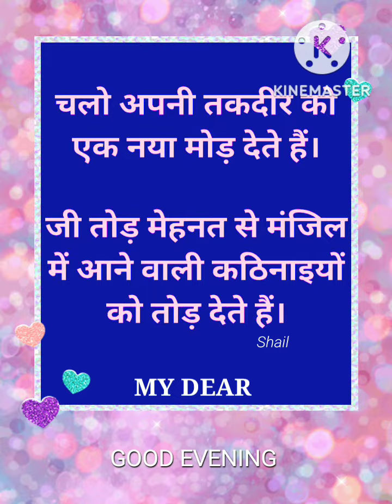GOOD EVENING FRIENDS MOTIVATION MESSGAGES GOOD EVENING VIDEO